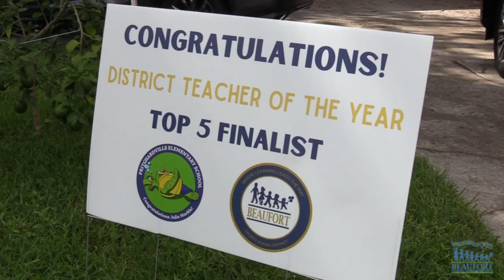Teacher of the Year Finalist: Julie Markle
The Beaufort County School District Teacher of the Year will be announced soon.  Julie Markle is one of our five outstanding finalist.  She's a school counselor at Pritchardville Elementary School.